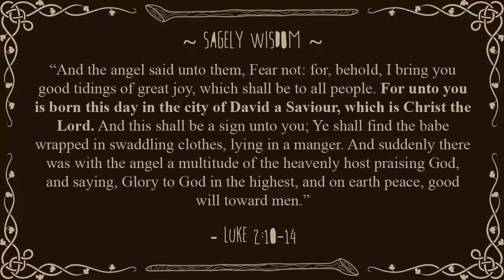Minecraft: TimeShot SMP: Episode 30: A Very TimeShot Christmas!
TimeShot SMP Members

The TimeShot SMP server is a private whitelisted YouTuber only Minecraft server started by Poet, Liam, and Wyntr with a focus on the community and making great content for the fans of our videos.